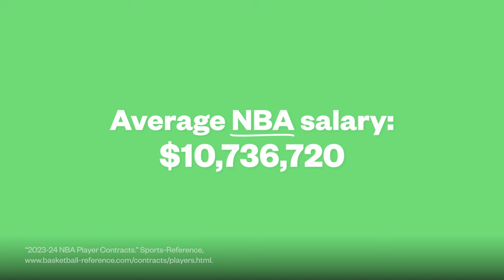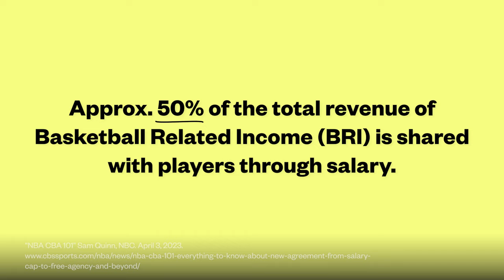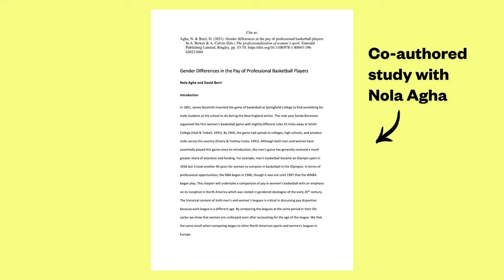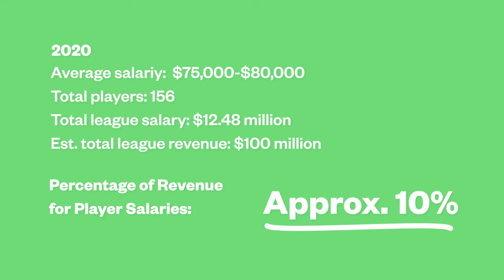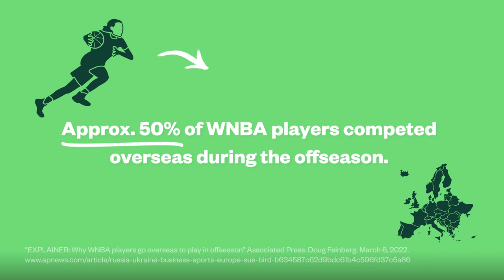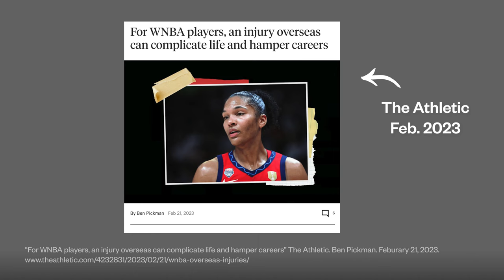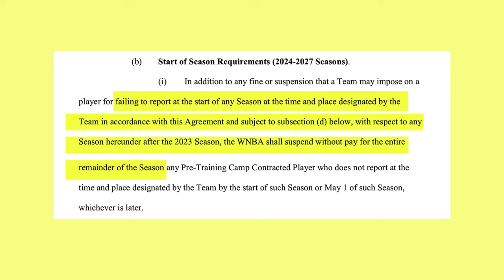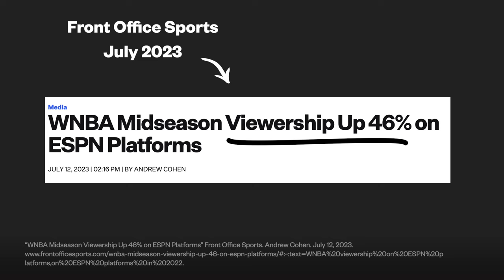WNBA players are underpaid. That needs to change.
The average salary for a WNBA player is about $110K. For NBA players, it’s about $10mil. Let that sink in.

We can all make up a number for how much we think a basketball star should make or shouldn’t make. It’s really subjective. I can at least say, a basketball player, with their face on stadium banners, on national television, names on a jersey, should probably make more than what I make as a content creator ($125,000). But on average, they aren’t.

In the WNBA and NBA, salaries are very transparent. You can look up any player and find out exactly how much they make. I did, and I found the numbers shockingly low. I did a deep dive into the collective bargaining agreements and talked to a few experts, including sports economist and professor David Berri of Southern Utah University, and attorney at law (and former college basketball player) Lerae Ettinae about how the mechanics of pay work within the women’s basketball league. I also learned from Robyn Parks, of the Chicago Sky, about playing overseas to supplement their income and how she thinks the league should be paid (spoiler: same revenue split as the NBA, 50/50). It all comes down to the revenue split. Watch and learn what I did about pay within the WNBA.

Produced by Hannah Williams, Andy Robinson
Editing by Andy Robinson

About Us:

💚 At Salary Transparent Street, we ask strangers around the country "What do you do? How much do you make?" to normalize conversations surrounding pay and money. 🎤 Created by Hannah Williams in April 2022 after finding out she was underpaid, our mission is to promote pay transparency to ensure workers, especially women, minorities, workers with disabilities, and the LGBTQ+ community, are fairly paid.